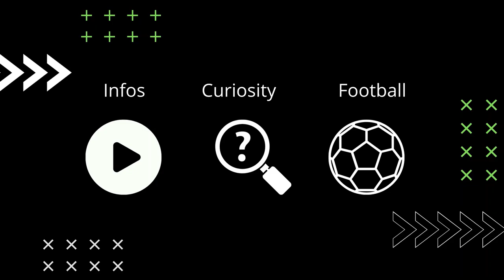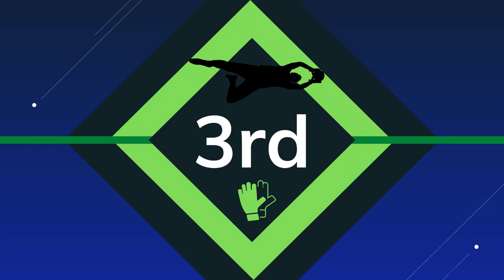Top 10 caribbean goalkeepers 2021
Caribbean Football region has producted a good number of good goalkeepers over the years. It isn't different currently as we have the pleasure to watch them saving their sides and making truly miracles. In this video, we bring to you our Top 10 caribbean goalkeepers.

Check in which position are custioans like Andre Blake, Julani Archibald, Warner hahn, Eloy Room, Dale Eve, Johny Placide and the others!

Tags